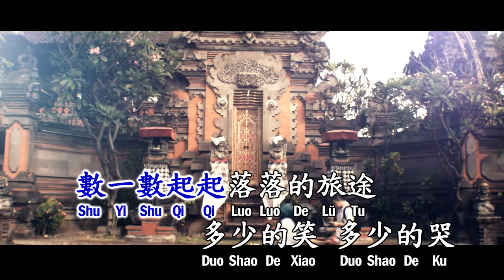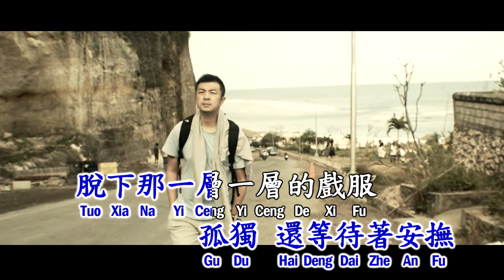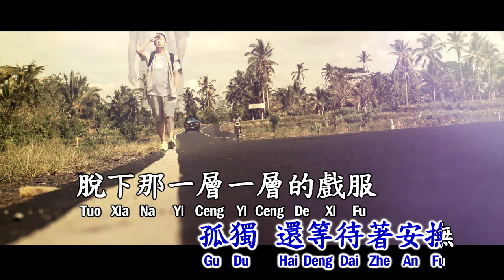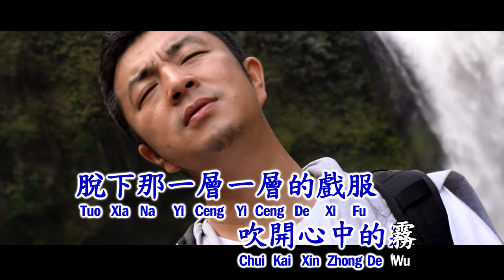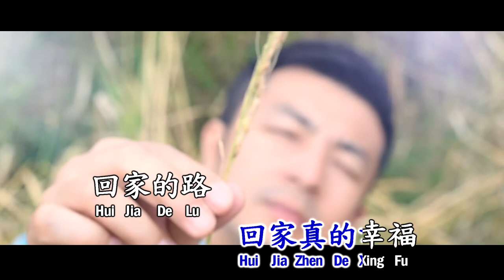曹峰 Cao Feng - 回家的路 Hui Jia De Lu (Vol 3)